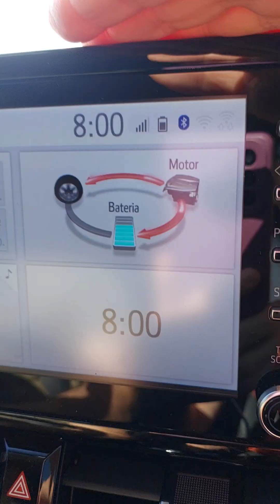ESTAMOS NA METADE DO CAMINHO, NA CASTELO SP-280